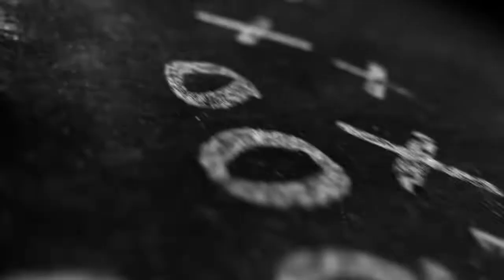Eagan High School Boys Soccer vs. Owatonna (9-21-19)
Watch as the Wildcats take on the Huskies!